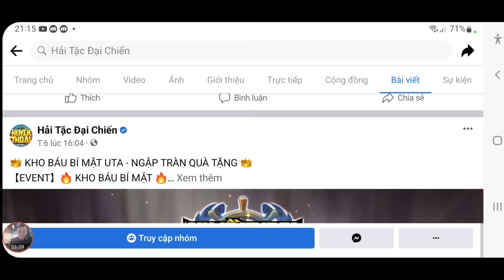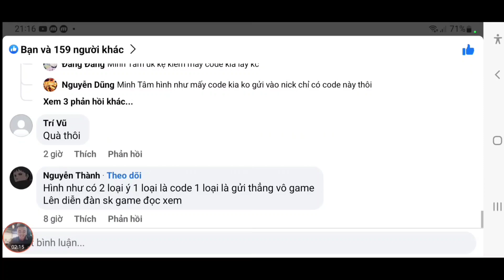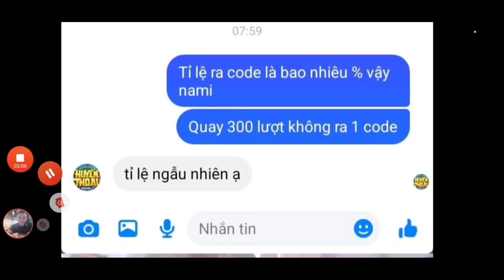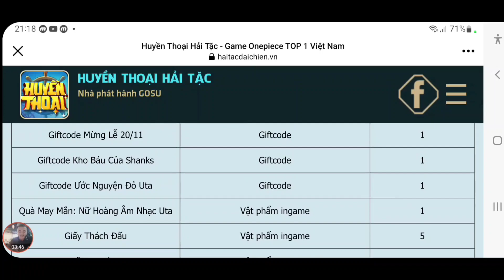Cập Nhật Quà Code Huyên Thoại Hải Tặc Mới | Đại Chiến Boss Thần Thú Vượt Vực Thẳm | ttđp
1 like, 1 comment, 1 share là động lực giúp mình làm những vidieo tiếp theo!
HTDCTANTHU
LIKEPAGE999K
GROUPHTDC
HUYENTHOAIHAITAC
Q3SV4U8J6GN1D